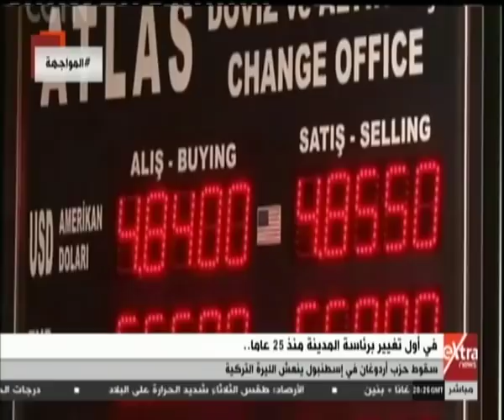المواجهة | خبير في الشئون التركية يوضح سبب ارتفاع الليرة التركية بعد سقوط حزب أردوغان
المواجهة | خبير في الشئون التركية يوضح سبب أرتفاع الليرة التركية بعد سقوط حزب أردوغان | 24 يونيو 2019